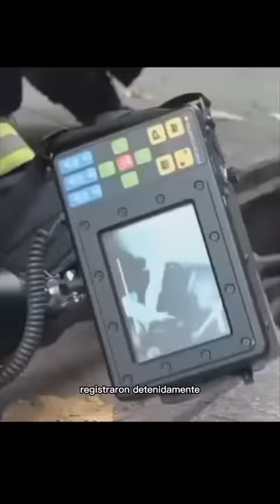¿ sabiasque ? 🤔🐕 datoscuriosos perros shorts